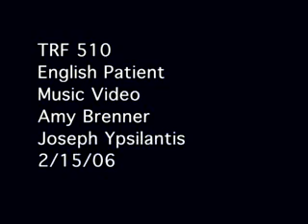English Patient Video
Kenny Loggins Rocks!